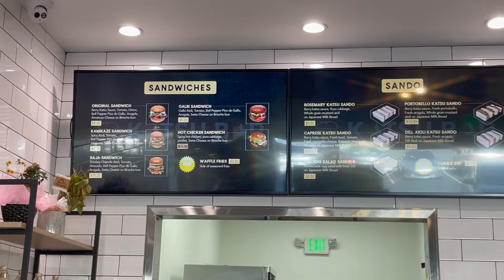what i ate for lunch in orange county (westminster, tustin)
hi! just a quick video of the yummy food i ate today :~)
places and food below!

~~food~~
1. katsu bar (westminster, ca)
    - rosemary katsu sando ($9.50)
    - caprese sando ($10.50)

2. cream pan (tustin, ca)
    - strawberry croissants (6 for $10.80)

3. ding tea
     - oolong milk tea ($4.00 regular size)